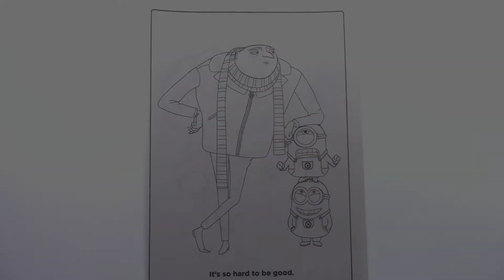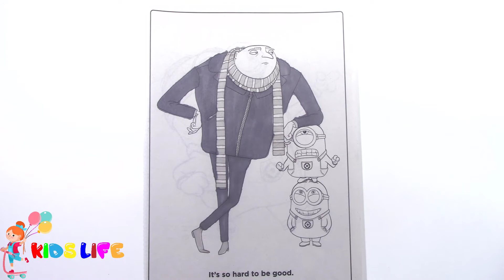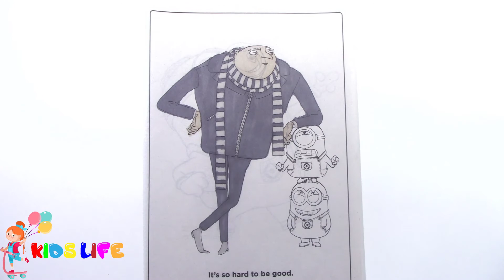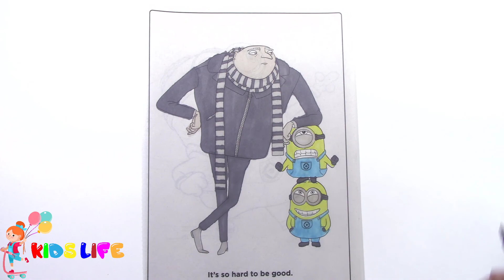How to Paint Minions Coloring Book for Kids - Coloring for Kids Minions Coloring Pages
Easy way to learn painting Minions Despicable Me Coloring book for Toddlers while coloring our coloring videos. Painting Minion dancing in our awesome coloring pages for kids.

Check us out on:
Google+: